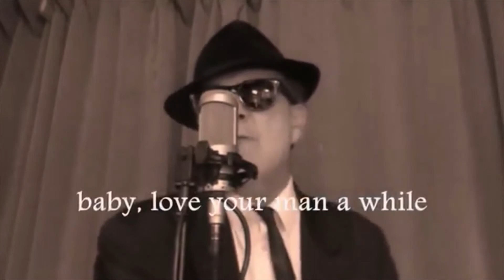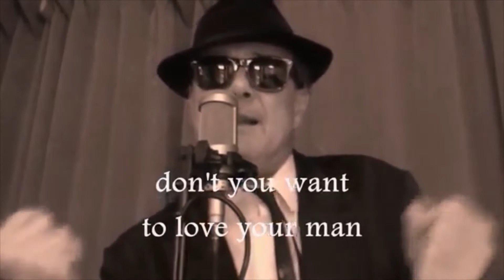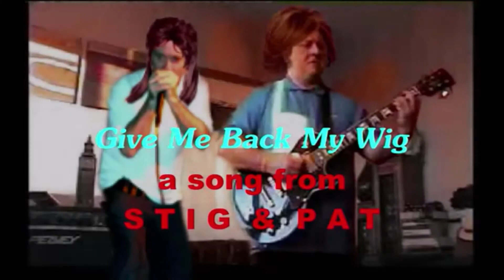7x2 Pat Clarke & Stig Jones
7x2  Pat Clarke & Stig Jones

1. Stig' shuffle
2. Boudoir blues
3. Give me back my wig
4. Stop breaking down
5. Room to move
6. Take a minute out
7. Sliding to Pat